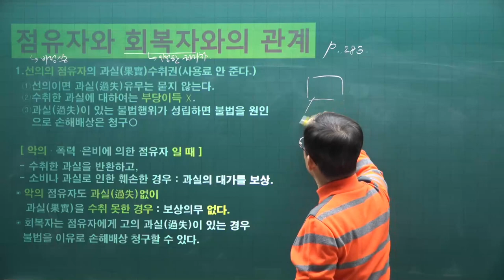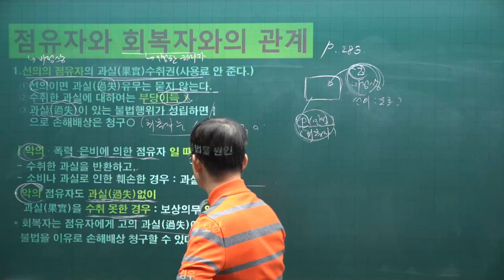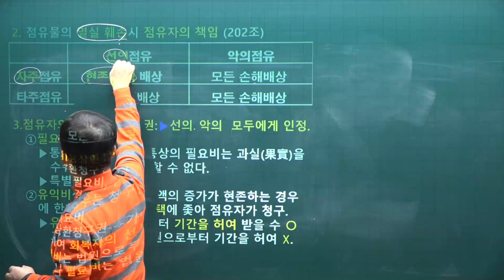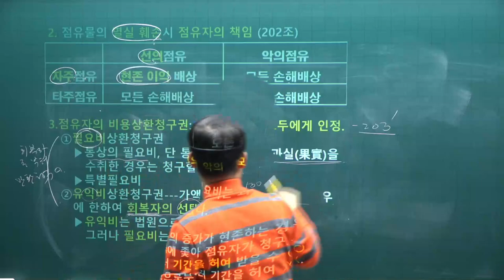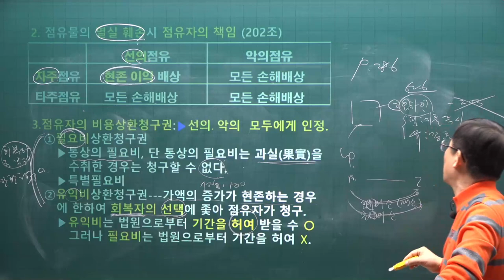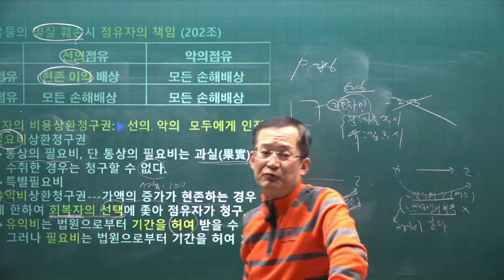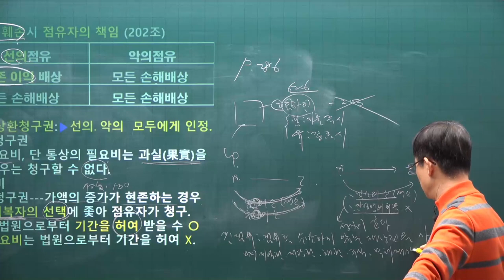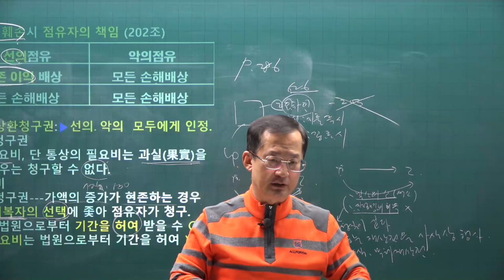[공전무] 2021년 공인중개사 민법 기본이론 26강